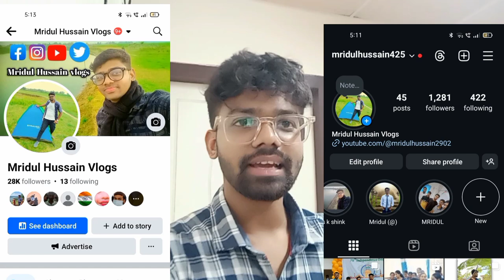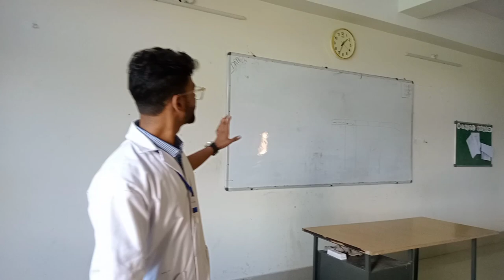NEPNI GROUP OF INSTITUTIONS | Nutrition Practical of second day | Guwahati nursing college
NEPNI GROUP OF INSTITUTIONS
Nutrition Practical of second day
Mridul Hussain vlogs
Mridul Hussain

Nepni Group of Institute
Guwahati University
Guwahati University campus tour

গুৱাহাটী বিশ্ববিদ্যালয়

dispur nursing institute guwahati

bsc nursing college in guwahati

bsc nursing college allotment2023

bsc nursing college in bihar

bsc nursing college start date2023

bsc nursing colleges in kerala

bsc nursing college in delhi

bsc nursing colleges inmaharashtra

bsc nursing college life

gnm nursing college

gnm nursing college in guwahati

gnm nursing colleges in kerala

gnm nursing college in kolkata

gnm nursing colleges inbangalore
gnm nursing college in delhi

gnm nursing college in westbengal

gnm nursing college allotment2023

gnm nursing college transfer

gnm nursing colleges inernakulam

anm nursing college in westbengal

anm nursing college

anm nursing college in odisha

anm nursing college in bihar

anm nursing college in kolkata

anm nursing college admission2023

anm nursing college in rajasthan

anm nursing college in guwahati

anm nursing college government

anm nursing college in delhi

anm nursing course in gujarat

anm nursing course in gujarati

anm nursing course details ingujarati

anm nursing course guwahati

gnm nursing college in gulbarga

gnm nursing colleges in gujarat

hustlers university
harvard university
oxford university
chandigarh university
amity university noida
nalanda university
squat university
monsters university
delhi university

2023
guwahati university 2nd semester K
result
guwahati university 1st semester
result
guwahati university ug admission
2023
2023
94)
guwahati university result
guwahati university entrance
exam

brahmaputra college
brahmaputra college guwahati
brahmaputra college
brahmaputra college of nursing
guwahati
brahmaputra water collection
brahmaputra river water
collection
brahmastra first day collection
college

gmc
gmch auditorium
gmc guwahati
gmch guwahati
gmch
gmc hospital guwahati
gmch guwahati hostel
gmc medical college guwahati
gmc car
gmc
gmc car in india

peramedical
paramedical courses 2023
paramedical course
paramedical
paramedical counselling 2023
paramedical ka question
paramedical ka result kab aaega
paramedical question

Guwahati nur
guwahati nursing college
guwahati nursery
guwahati nursery plants
guwahati nursing home
guwahati nursing
guwahati nursery ali
guwahati nursery wali
aiims guwahati nursing officer
quarters
nurul guwahati

Guwahati roy
guwahati royal global university